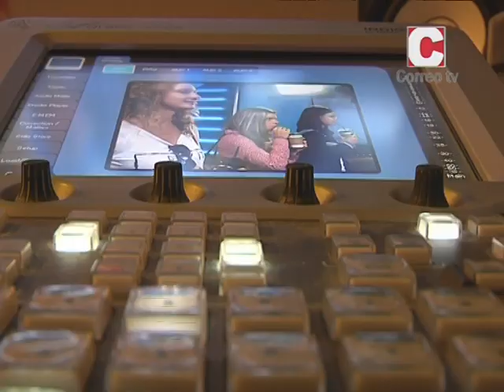Cursos de español para estranxeiros da USC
CorreoTV
Novas
21/08/2015